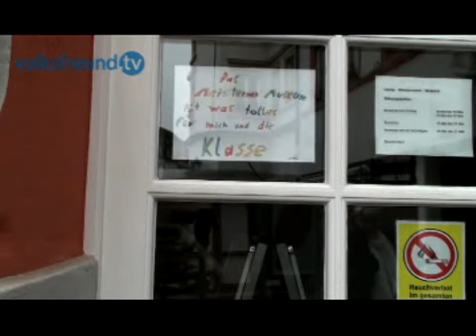volksfreundtv: Wittlicher Meistermann-Museum - Wie viele Besucher kommen denn nun?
EIn heiß diskutiertes Thema in Wittlich: Wie viele Besucher kommen ins Meistermann-Museum? Die vergangene Zählung brachte keine genauen Zahlen ans Licht.